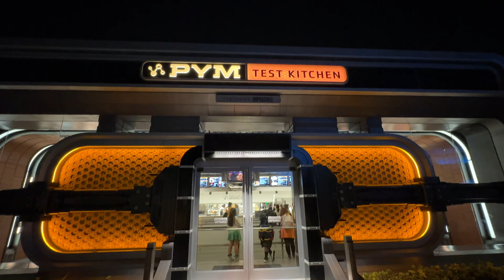Oogie Boogie Bash 2022 at DCA! Partying With Villains, Villains Grove, Rides & a Parade!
Right after disembarking from the Disney Wonder in San Diego, we headed to Anaheim and went to Oogie Bash at Disney's California Adventure! We had such a fun time meeting villains, getting too much candy, eating food, going on rides, and just loving the Halloween vibes!

CHAPTERS

00:00 Intro
00:34 Cruise Recap
01:49 Lunch
02:46 Rides Before the Party
05:17 Oogie Boogie Treat Trail
07:00 Agatha Treat Trail
09:43 Maleficent Treat Trail
10:52 Villains Grove!
12:46 Mother Gothel Treat Trail
14:12 Soarin
15:02 Pym Test Kitchen
15:34 Cruella Treat Trail
18:04 Loki
19:25 Frightfully Fun Parade
21:44 Sid, Dr. Facillier & Ernesto De La Cruz
22:45 Wrap-Up

We are the Miller family and we love to share a bit of our life as a family in the Central Valley of California! We love traveling, food, Disney, and going on fun new experiences together!

OUR GEAR